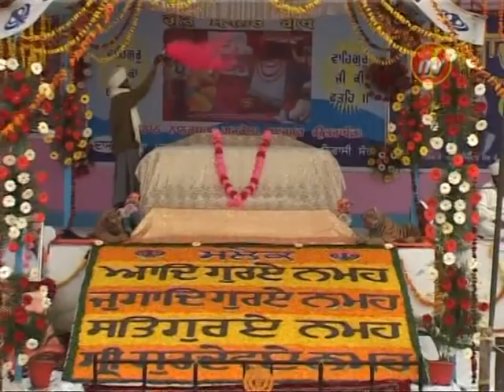MAHAPURKHA DI SANGHAT | ਮਹਾਂਪੁਰਖਾਂ ਦੀ ਸੰਗਤ | BABA KARAJ SINGH JI | NANAKSAR MASETA WALE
MAHAPURKHA DI SANGHAT VICHON KI SIKHEYA MILDI HAI ?

KATHA BY : BABA KARAJ SINGH JI NANAKSAR MASETA WALE

RECORDING BY : N.V.I. NANAKSAR

N.V.I. NANAKSAR RECORDING CO.
ਦੀਵਾਨ ਦੀ ਰਿਕਾਰਡਿੰਗ ਲਈ ਸੰਪਰਕ ਕਰੋ : Ph.(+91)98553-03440